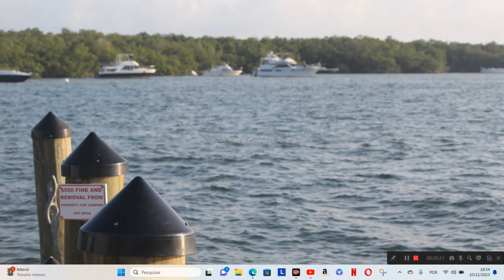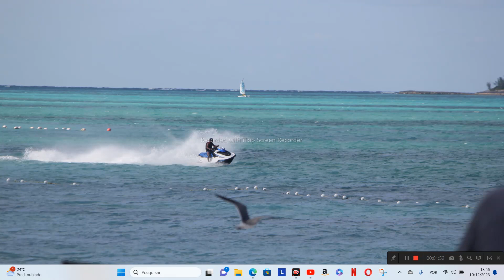Texto LA LUZ DE UN NUEVO DÍA de Ernesto Ochoa Moreno